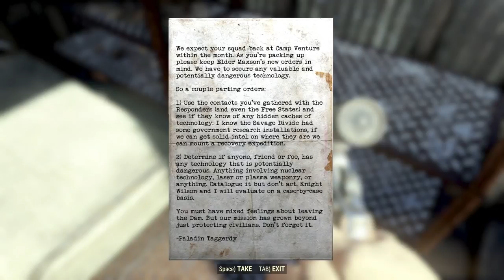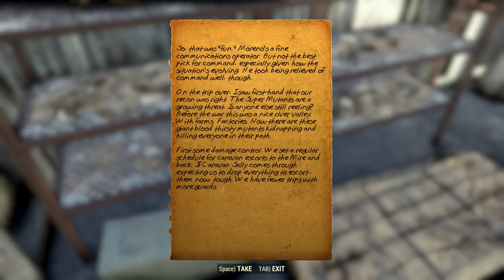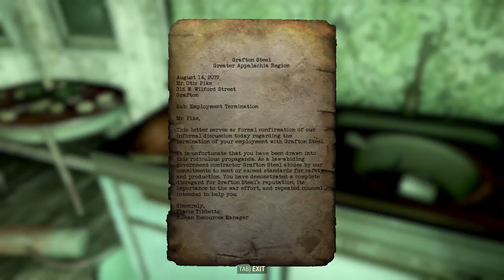Let's Play Fallout 76 Part 26 - Grafton Dam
Let's Play Fallout 76 Part 26

We explore the building next to the Grafton Dam which leads to more clues in the Cold Case quest.